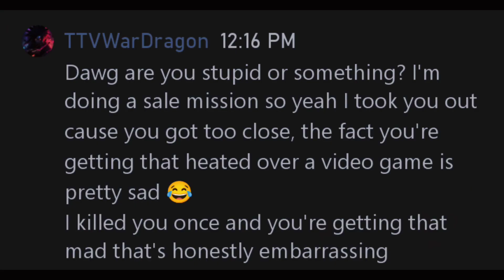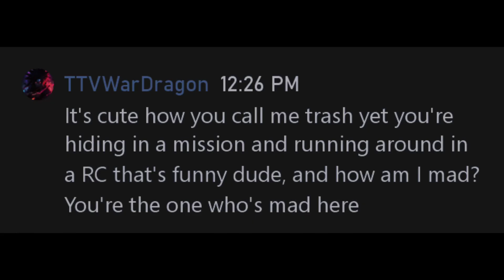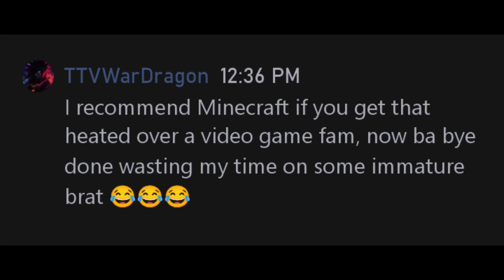BRO WHO'S KID IS THIS | GTA V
As Always Thank You Guys For Watching, I Hope You Guys Enjoyed My Encounter With This Dumbass, Who I Killed For Following Me While I Trying To Sell My Acid & He Gets Butthurt Cause He Can't Kill Me, Anywho Let Me Know Your Thoughts On The Video & What Content I Should Bring To The Channel Down Below In The Comments.